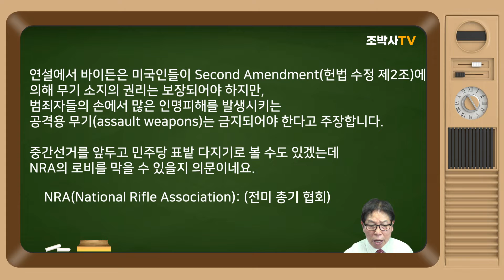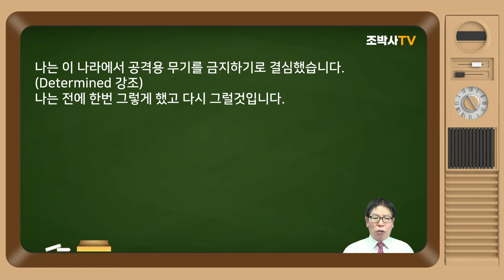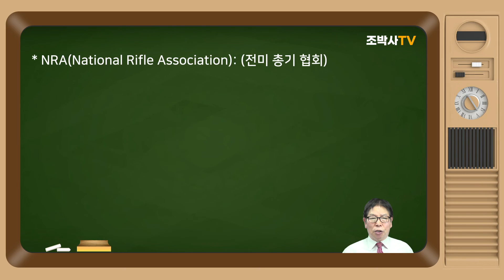[CNN Newsroom] Biden's speech on ban of assault weapon | 공격용무기 금지 | Second Amendmen | NRA [ 조박사TV]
[​조박사TV]는 올드팝 | 추억의 팝송 | 올드 팝송 명곡 베스트 100 | 팝송 | 7080 팝송 명곡 베스트 100 |
팝송 배우기를 통한 해설, 해석과 함께 악보 소절별 반복해서 듣고 따라불러 팝송 한 곡 한 곡을 완성하도록 하며, 영어 패턴, 라임(Rhyme), 리듬, 영문법, 생활영어. 영어 회화, 귀납적 영문법, CNN 및 ESPN News, 세계의 명화, 일반적으로 방송 등에서 사용되는 어려운 용어도 습득하게 합니다.

CNN_7_0831

8/31일 연설에서 바이든은 미국인들이 Second Amendment(헌법 수정 제2조)에 의해 무기 소지의 권리는 보장되어야 하지만, 범죄자들의 손에서 많은 인명피해를 발생시키는 공격용 무기(assault weapons)는 금지되어야 한다고 주장합니다. 중간선거를 앞두고 민주당 표밭 다지기로 볼 수도 있겠는데 NRA의 로비를 막을 수 있을지 의문이네요.

I'm determined to ban assault weapons in this country. Determined! I did it once before, and I'll do it again.

나는 이 나라에서 공격용 무기를 금지하기로 결심했습니다. (Determined 강조) 나는 전에 한번 그렇게 했고 다시 그럴 것입니다.

* be determined to: ~ 하기로 결심하다
* assault weapon: 개인의 호신용이 아닌 공격용 총기(무기)로서 AR-15같은 반자동 소총이 포함됨

* assault and battery: 폭행과 구타

* NRA(National Rifle Association): (전미 총기 협회)